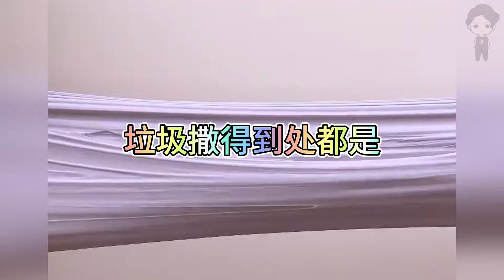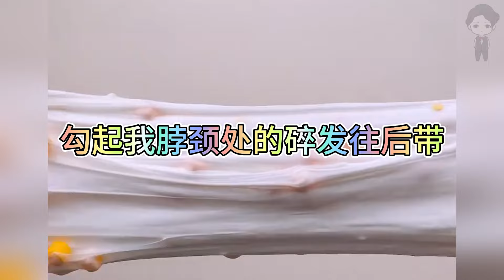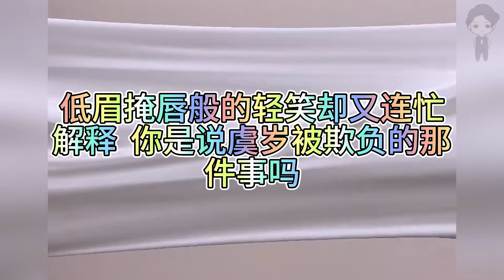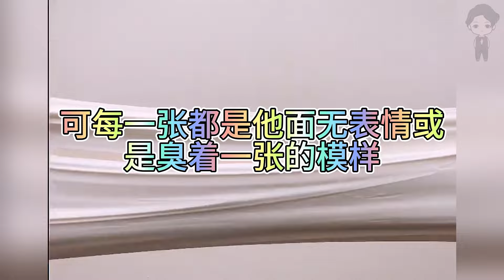『史萊姆故事』「發覺我是女配提分手，校霸揪住我不讓我走💗」完整版 史萊姆說故事 玩泥講故事 愛情故事